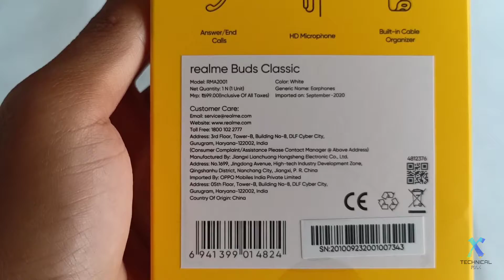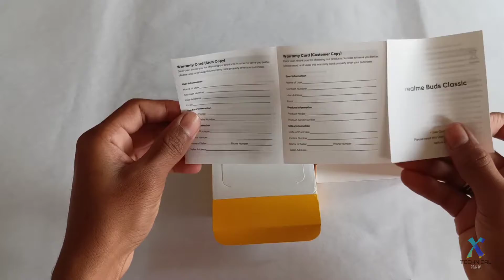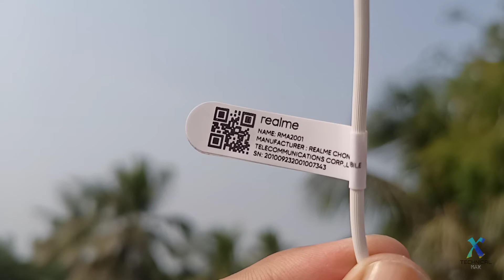realme Buds Classic UNBOXING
Time (Instrumental) RYYZN

Brighter Days - Markvard & Kvarmez